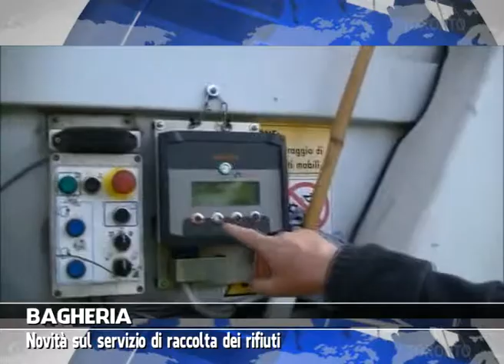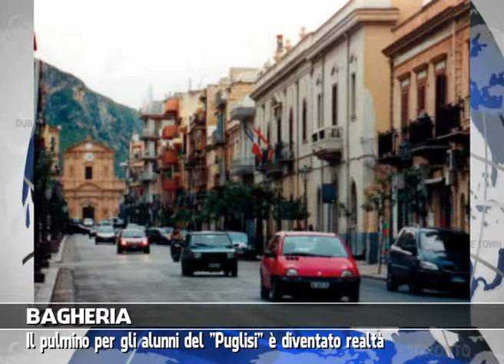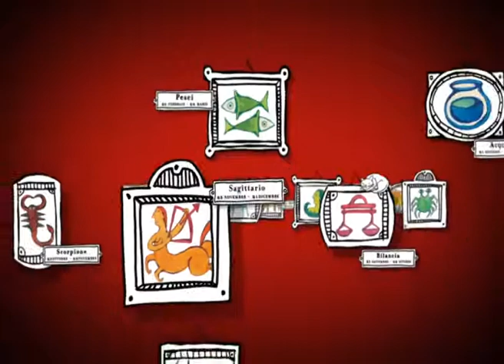VG8 - EDIZIONE 14 OTTOBRE 2014